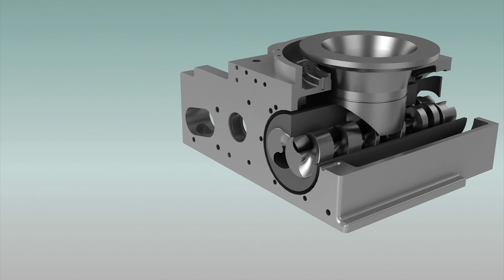Animation Double screw _ Dough